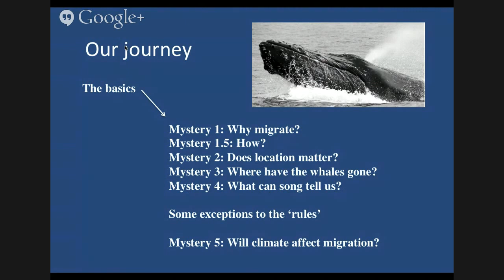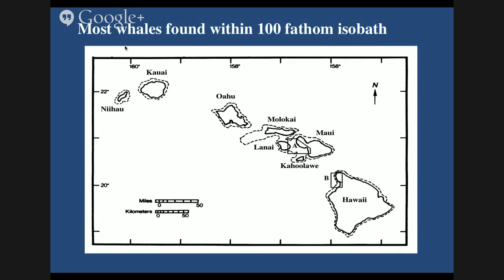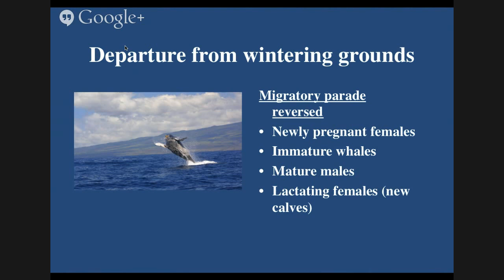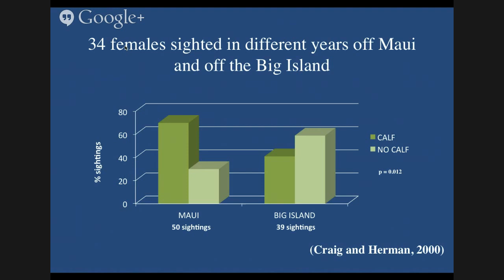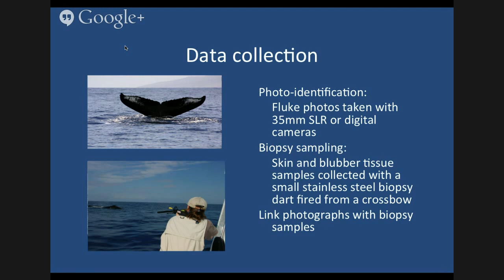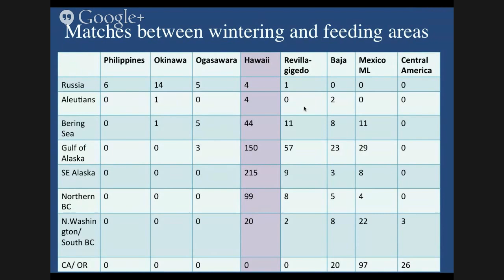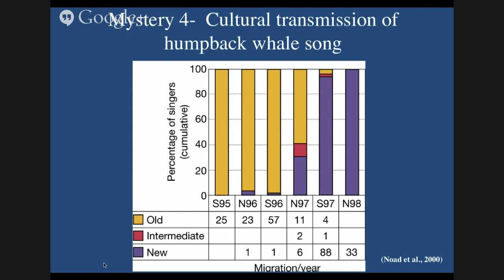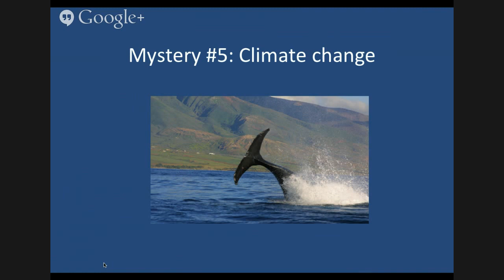Sundays at the Bay - Science and Marine Migrators - Outreach Talk #4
UH Sea Grant's Hanauma Bay Education Program at the City and County of Honolulu's Hanauma Bay Nature Preserve presents: "Big Winged Migrators: Humpback Whales (Megaptera novaeangliae) in the North Pacific" by Siri Hakala, NOAA Protected Species Division.